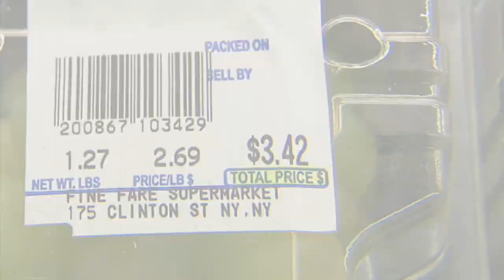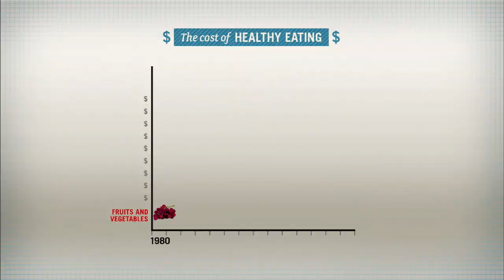A Place at the Table (2013) Clip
Title: A Place at the Table
Studio: Magnolia Pictures
Genre: Documentary
Directors: Kristi Jacobson, Lori Silverbush
Actors: Jeff Bridges, Tom Colicchio